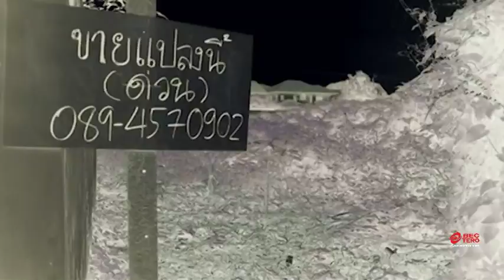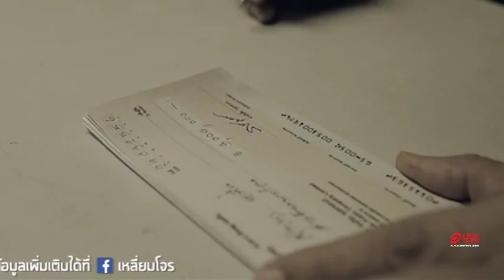เปิดเล่ห์ ลบเหลี่ยมโจร ตอน หักเหลี่ยมทอง (EP.3)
ติดตามชมซี่รี่ส์เหลี่ยมโจรย้อนหลังพร้อมเทคนิคลบเหลี่ยมโจรที่นี่: